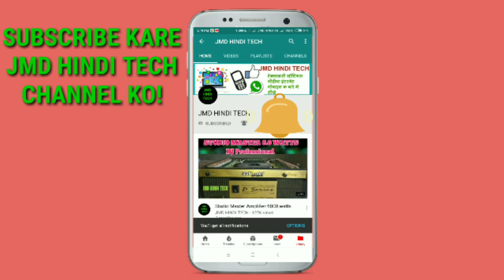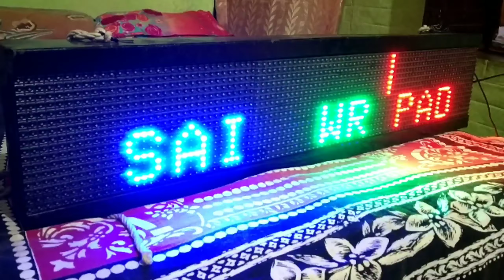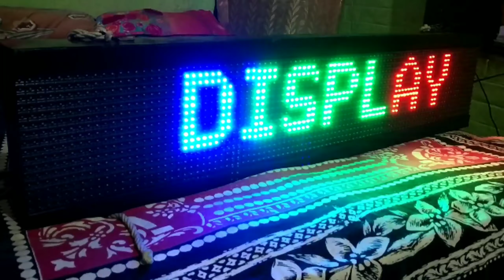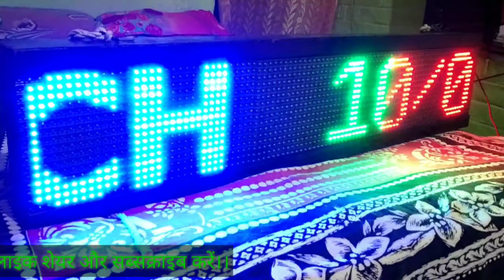Led naam board ki speed kam aur Tez kare/ लेड नाम बोर्ड की गति काम और तेज़ करे🔥🔥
लेड नाम बोर्ड की गति काम और तेज़ करे..
setting -- F9 = Insert for intery on board
                F10 =Enter =F12 for save